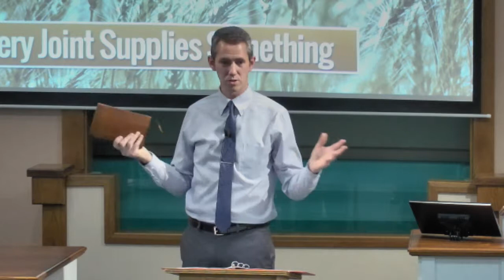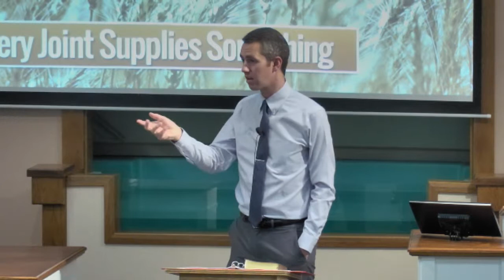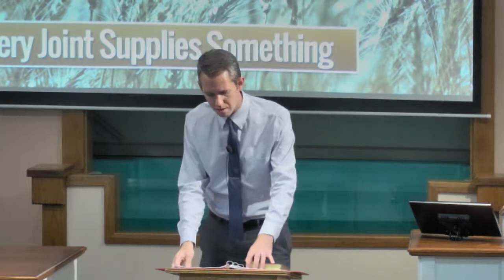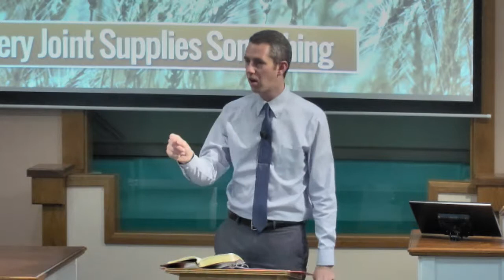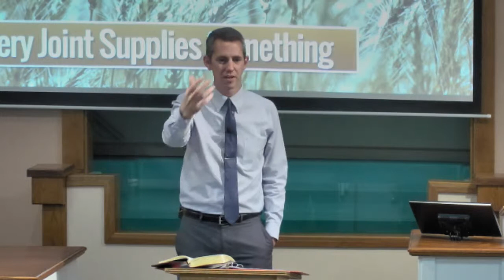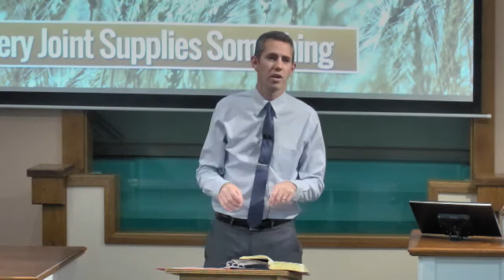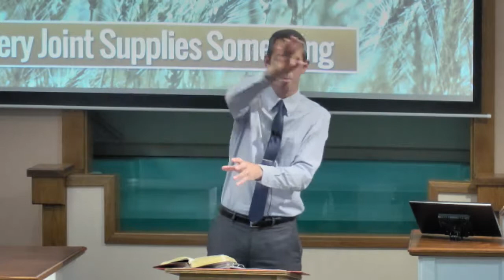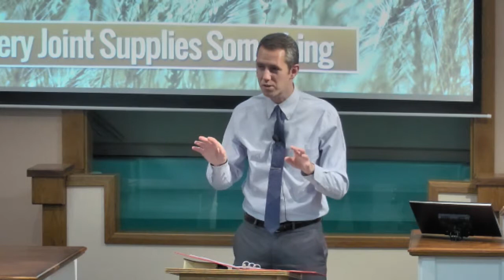What Every Joint Supplies - Effective Personal Evangelism - Monte Vista church of Christ